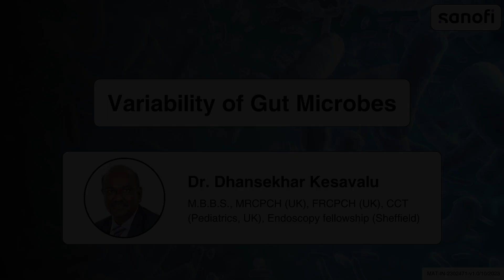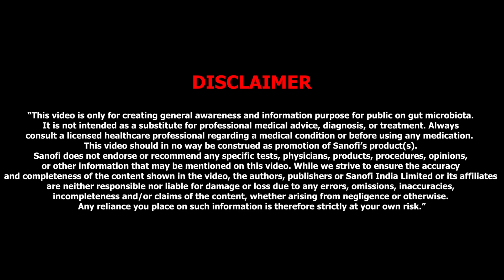Variability of Gut Microbes in Pediatric Age Groups - Comprehensive Guide | Part 2 | Dr. Dhanasekhar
Join Dr. Dhanasekhar in the second part of this enlightening series where we delve into the fascinating world of gut microbiota, focusing on its variability across different pediatric age groups. In this video, "Variability of Microbes: Gut Microbiota in Pediatrics - Part 2", we explore:

🔍 Key Highlights:

Introduction to Gut Microbiota: Understanding the basics and importance of gut microbes in children's health.
Age-wise Variability: How gut microbiota composition changes from infants to adolescents.
Factors Influencing Microbial Variability: Diet, environment, and genetics and their impact on gut microbiota.
Health Implications: Discussing how these changes can affect the overall health and development of children.
Future of Pediatric Gut Health: Insights into ongoing research and potential future applications in pediatric healthcare.

📚 Educational Journey:

Expert insights from Dr. Dhanasekhar, a specialist in pediatric gut health

Engaging explanations suitable for healthcare professionals, students, and anyone interested in child health.

Visual aids and examples to enhance understanding.

for updates and more content.